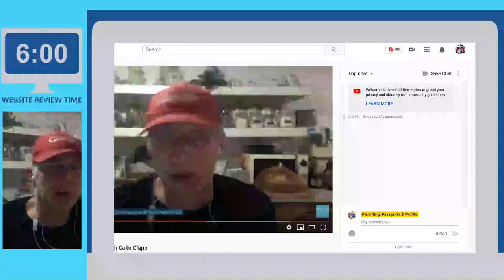Lockdown Level-Up LIVE #15 with Colin Clapp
We want to level-up and lighten up and would be happy to help you do the same. Join Colin on Lockdown Level-Up LIVE to have some fun looking at life and business and see where it takes you, us and the community...

Show Guest(s)

What fun, inspirational or professional projects are you working on right now? Please say "Hi" and invite yourself onto the show to share your progress and get some feedback on your ideas. This is a great way to stay accountable to yourself by showing up and making the most of this time and opportunity.

How are you feeling with the 'social' and physical distancing where you are? Are you missing some connections and conversations? Don't let physical distancing stop social connecting. Let's keep international conversations and relationships going. We're listening.

Would you like a website review? What questions do you have about content optimization, keyword research, search engine optimization and/or any other online marketing challenge you may be experiencing? We have been developing our online skills for several years now and are happy for anyone to pick our brains around blogs, email automation and marketing. If we can't answer your questions, there is a good chance we can point you to someone who can :-)

The idea for Lockdown Level-Ups LIVE comes from a variety of conversations, ideas, inspirations, and thoughts...

►  A feeling and need to offer compassion and companionship to fellow online entrepreneurs during the 2020 Cornonavirus worldwide lockdown. Particularly digital nomad and worldschooling families and those aspiring to location independence.

►  Some chance conversations and podcasts around accountability and making the most of the indefinite lockdown period to level-up your knowledge, your skills, and even your relationships.

►  Watching some of our own online inspirations and mentors provide an 'Ask Me Anything' style platform to help others develop their mindsets and grow their businesses.

►  A personal desire to learn and master something new. In Colin's case, doing more YouTube lives with Ecamm Live to experiment and practice using all the technology that goes with it.

What do you think? Please use the comments section to share your own thoughts and/or questions as we love hearing from our viewers :-). (You can expect a personal reply from one of us as soon as we can get our next decent internet connection!)

OTHER RESOURCES YOU MAY FIND INTERESTING
for our latest offers, popular posts and FREE downloads related to parenting, unschooling, worldschooling, living life and location independent business and lifestyle interests.

for health and fitness recommendations, where to find out more about Elly and her FREE downloads.

► Online Marketing Done4You is an important part of how Parenting, Passports and Profits functions location independently. for our latest online marketing offers. and useful resources

We're big fans of Amazon too so many of our links to products/gear we use are links to those products on Amazon. We are a participant in the Amazon Services LLC Associates Program, an affiliate advertising program designed to provide a means for us to earn fees by linking to Amazon.com and related sites.